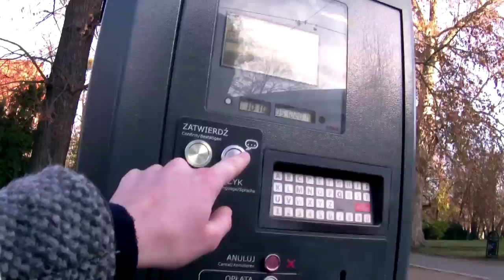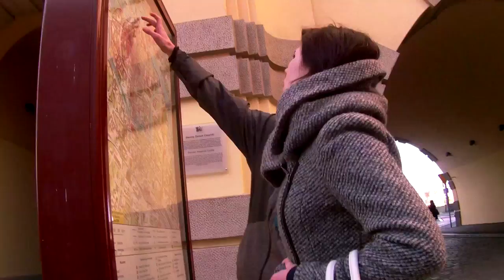Wroclaw 2015 - vánoční trhy